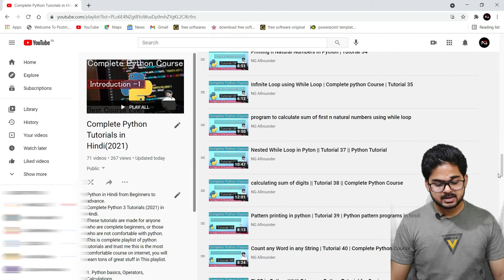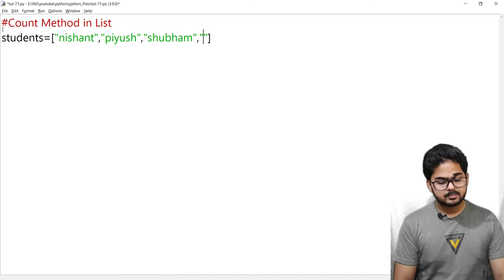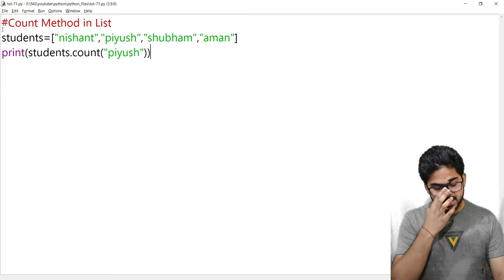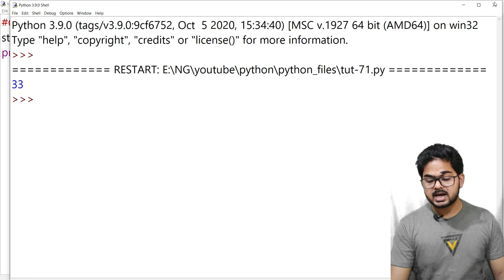Python Count() List Method TUTORIAL 71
Python tutorial on the .count() list method. Learn how to count occurrences in a list in Python 3.

                                   **Complete Courses**
Complete Python Course:-

*Tags*
python by ng,
python count function,
count function in list,
count in python,
count method python,
how to use count in python in hindi,
python 3 count,
python count characters in string,
python count letters,
counting in python,
how to count in python,
python counting letters in a string,
how to count string in python,
python count string,
python counting characters in a string
python list methods,
ng,
python count list method,
python count lists